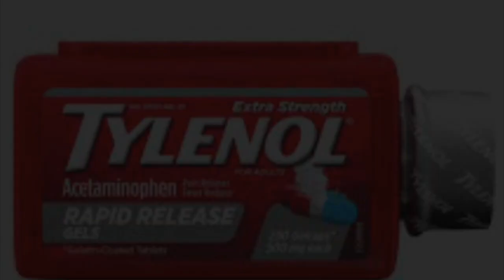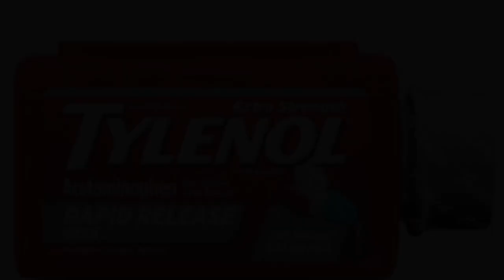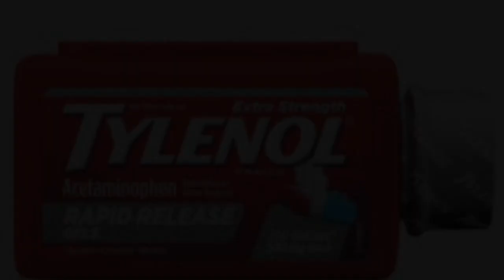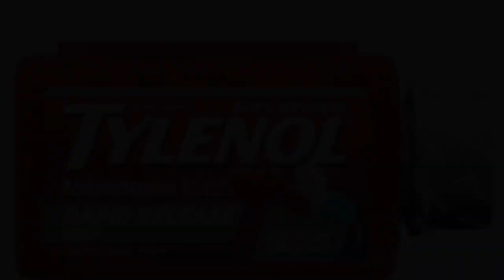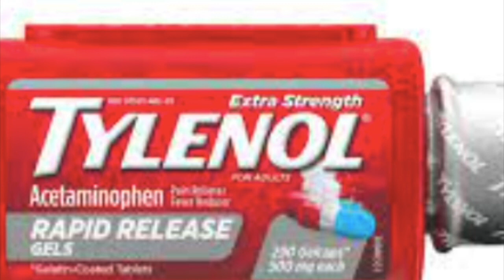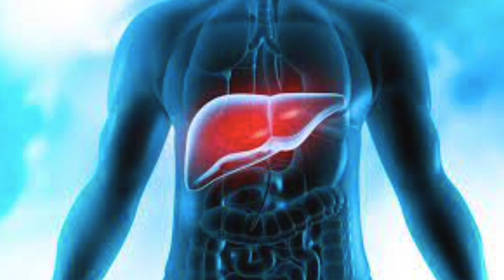The No.1 over-the-counter pain killer that can cause fatal liver damage!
liverliver
liver damage
liver disease
fatty liver
fatty liver diet
liver damage due to medication
drugs that cause liver damage
fatty liver treatment
popular drugs that cause liver damage
5 popular drugs that cause liver damage
herbal supplements that cause liver damage
medications cause liver damage
fatty liver explained
liver detox
liver cirrhosis treatment
liver damage
liver disease
fatty liver
fatty liver diet
fatty liver treatment
5 popular drugs that cause liver damage
fatty liver explained
liver detox